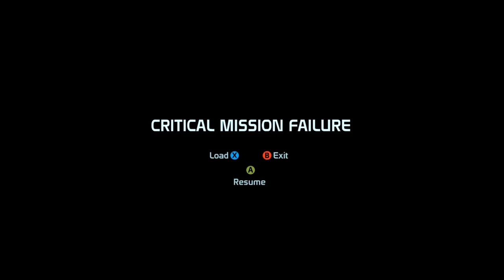THE THORIAN MYSTERY - Mass Effect: episode 24